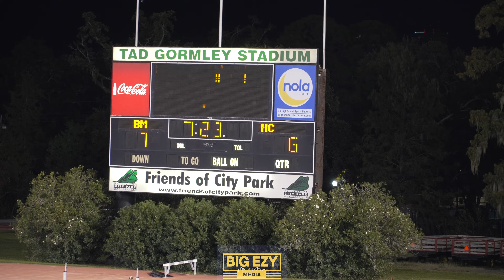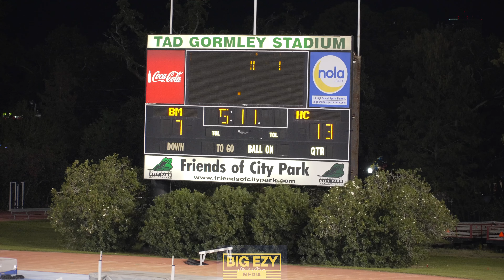Brother Martin Vs Holy Cross | (Full Game) 2023